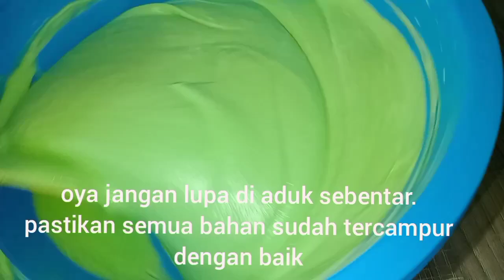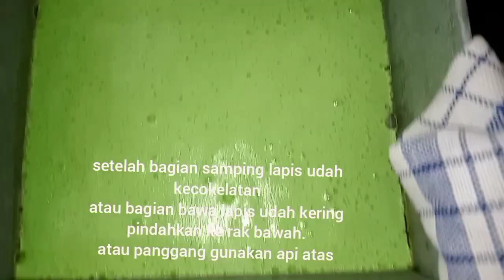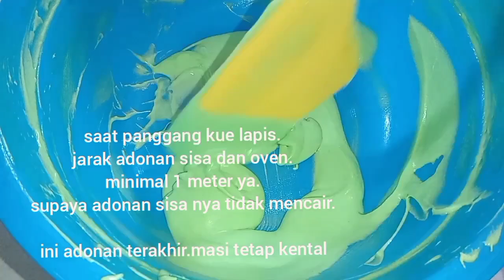Lapis legit Lumut putih telur,lembut dan tidak amis,alot